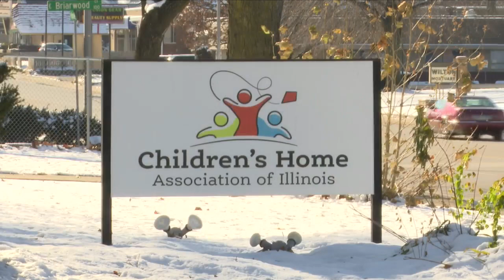Non-profits talk about the importance of Giving Tuesday